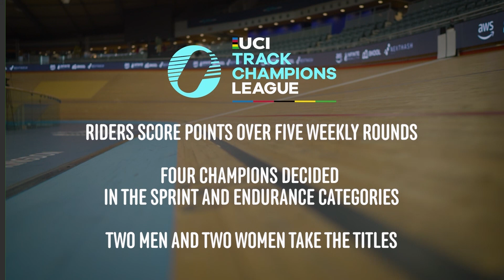Deaf Away Days: Cycling - UCI Track Champions League Final | Eurosport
Deaf Away Days follows the Costi brothers - Marios and Memnos Costi - who represented Team GB in Deaf football and futsal, and who now trade their boots for a seat in the stands to show off their own Deaf Away Days, as they visit some of the biggest sporting events in the UK. In this episode, the brothers go to the UCI Track Champions League at the Lee Valley Velopark in London for the final round of the 2022 competition.